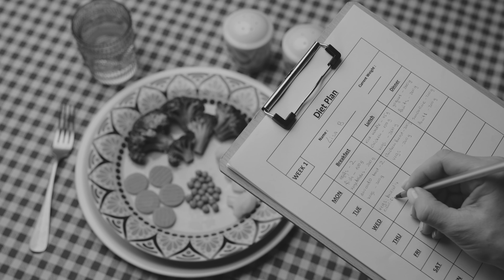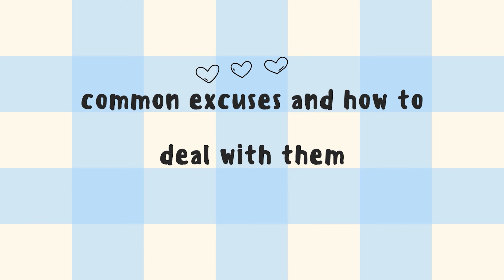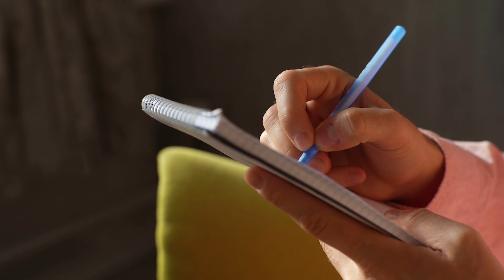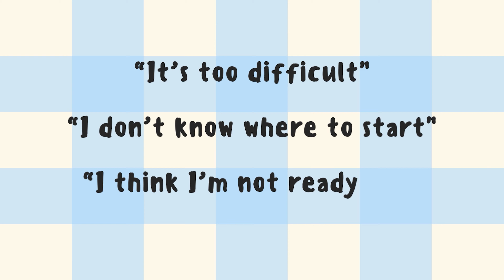How to start exercising - easy tips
Want to start exercising but can't find the motivation? 😕 This video breaks down the benefits of exercising, how to build this crucial habit, and why it's vital for personal development 🙏🏼 Whether you're hitting the gym or doing other sports, learn why staying physically active is essential for your overall well-being  🧘🏼‍♂️

⏳Timestamps:
0:00 Intro
1:11 A quick reminder that...
1:48 Incredible benefits of exercising
2:40 A true cost of exercising
4:29 Common excuses and SOLUTIONS!
4:55 Excuse #1
5:55 Excuse #2
6:36 Excuse #3
8:01 Quick summary. And thank you!